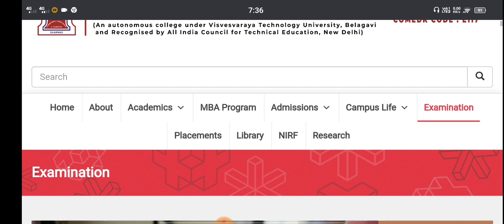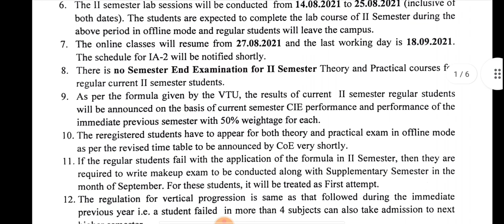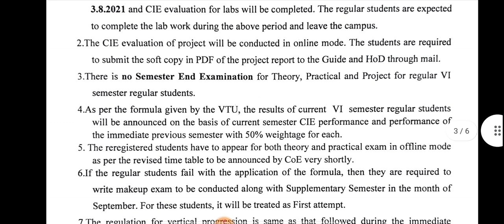vtu update today|promotion update with proof|students solution